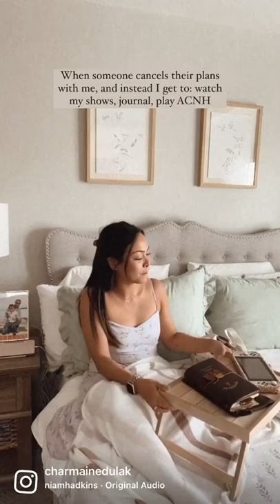When someone cancels plans with me 🫣